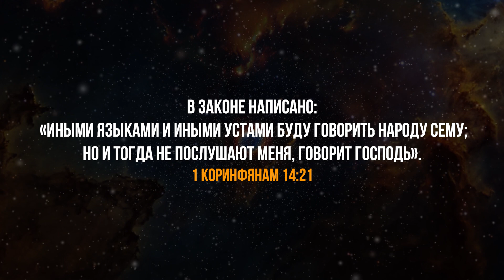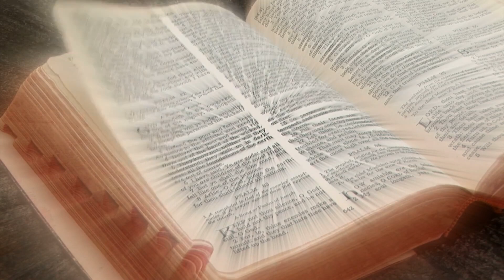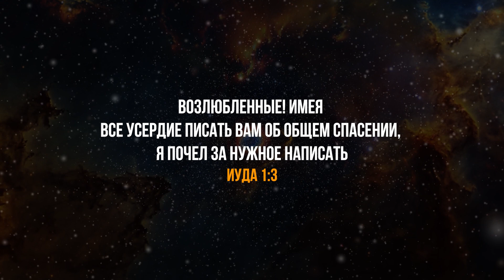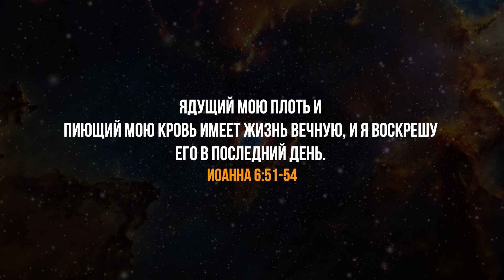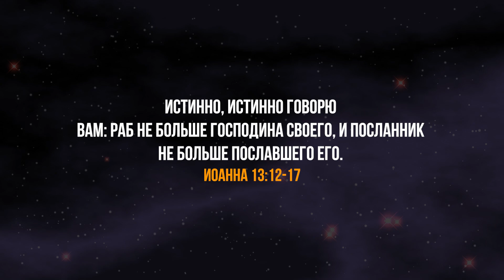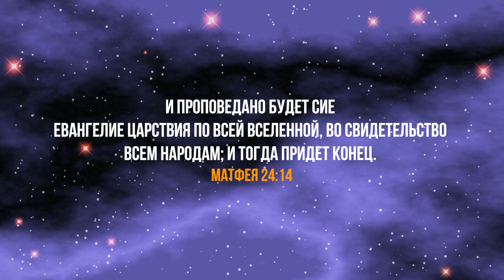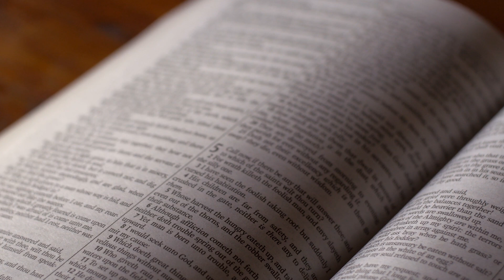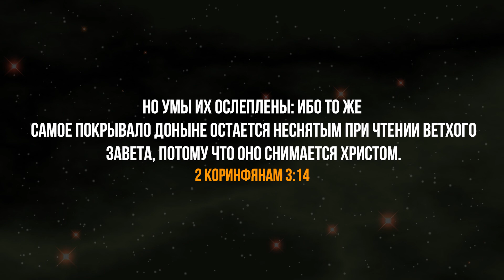5 "черных" законов лжеучителей. Как легко распознать лжеучителя? Последнее время. Проповеди христиан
В последнее время многие христиане не понимают как различить Божьего проповедника от лжеучителя. В этой проповеди вы узнаете, как распознать проповедника: учитель ли он, или лжеучитель. Эта христианская проповедь поможет вам понять как легко распознать лжеучителя. Вы услышите об 5 "черных" законов лжеучителей.
Мудрая дева, Невеста Иисуса Христа не должна слушать лжеучителей для того, чтобы попасть в восхищение, вознесение церкви. Это видео вам в этом поможет.
👉 Смотрите другие видео: свидетельства христиан, проповеди христианские о и христианские рассказы, а также о том как распознавать учителей и учений последнего времени на этом канале;
🔴Вы можете поддержать нас финансово:
🔸ПриватБанк:
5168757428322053  UA   (гривна) (IVAN HUMENIUK)
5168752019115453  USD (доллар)